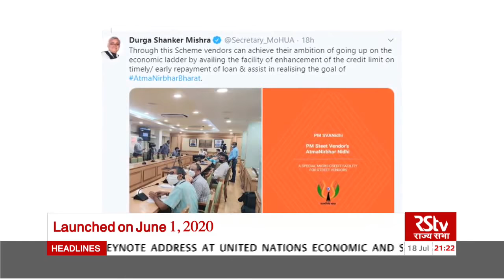PM SVANidhi App launched to provide loans to street vendors